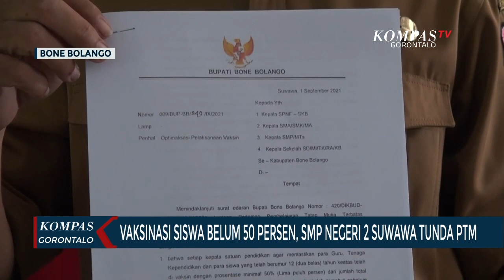Vaksinasi Siswa Belum 50 Persen, SMP Negeri 2 Suwawa Tunda PTM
GORONTALO, KOMPAS TV - Untuk menindaklanjuti surat edaran Bupati Bone Bolango, Gorontalo pembelajaran tatap muka terbatas di sekolah mulai digelar pada Senin 6 september 2021.

Namun tidak semua sekolah di Bone Bolango bisa menggelar  pembelajaran tatap muka.

Seperti yang terjadi di SMP Negeri 2 Suwawa, Kabupaten Bone Bolango, Gorontalo.

Kepala SMP Negeri 2 Suwawa Lukman Pambi mengatakan, sekolah ini terpaksa menunda pembelajaran tatap muka karena vaksinasi siswa  belum mencapai 50 persen.

Lukman menjelaskan, dari 300 siswa di SMP Negeri 2 Suwawa baru 43 siswa tervaksinasi atau sekitar 18 persen.

Sesuai dengan surat edaran Bupati Bone Bolango, vaksinasi siswa menjadi syarat pembelajaran tatap muka di sekolah

Minimnya partisipasi siswa untuk di vaksinasi karena tak diizinkan oleh orang tua siswa.

Meski demikian, untuk mencapai 50 persen tersebut pihak sekolah masih terus melakukan sosialisasi kepada orang tua siswa agar menginzinkan anaknya dilakukan vaksinasi.